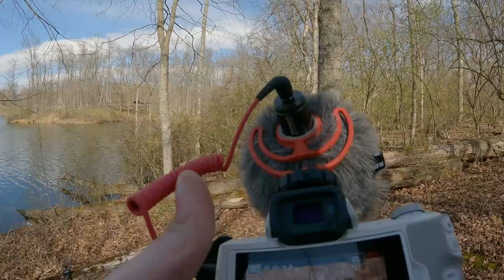Fishing For HUGE Bass In Early Spring!